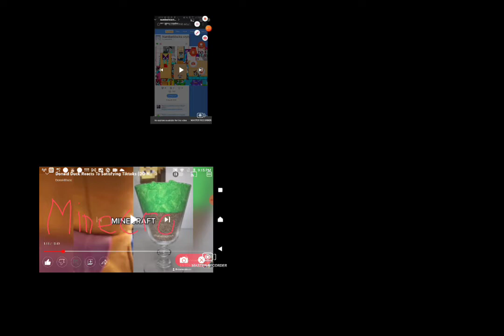The Video is Warning: Yelling and Crying Louding and Flashinglights